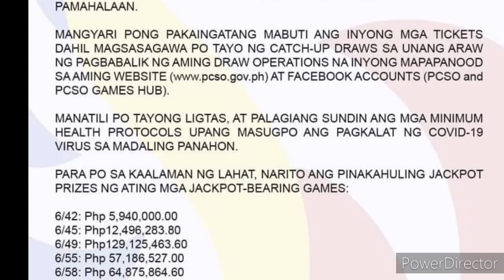PCSO LOTTO RESULT TODAY 3D LOTTO 5pm Draw JANUARY 10, 2022